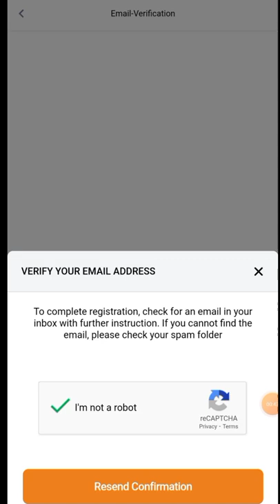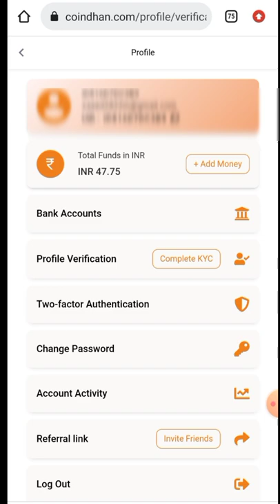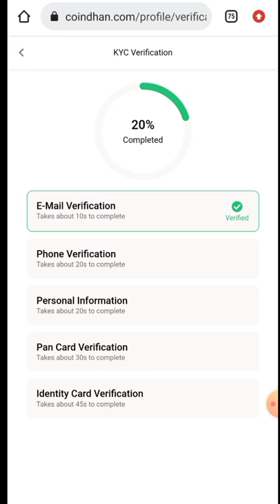Shiba Inu Airdrop in trust wallet |Today Airdrop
Crypto Ustad is the one-stop place where you can get the latest crypto news, project reviews, and cryptocurrency trading advice. You can learn about different Altcoins and their historical cycles.